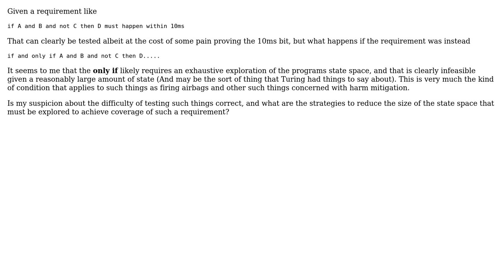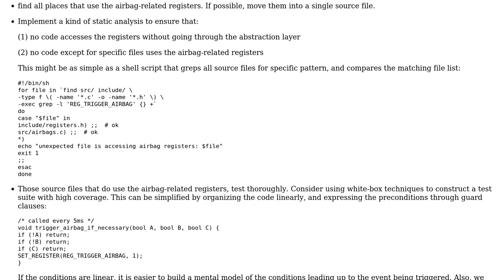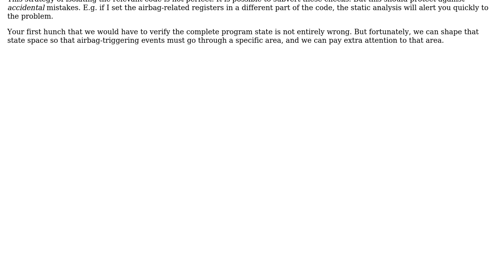Is there a viable approach to testing for a negative in a safety critical codebase?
Software Engineering: Is there a viable approach to testing for a negative in a safety critical codebase?

With thanks & praise to God, and with thanks to the many people who have made this project possible! | Content (except music & images) licensed under CC BY-SA | Music | Images & others | With thanks to user Dan Mills user candied_orange user amon and the Stack Exchange Network Trademarks are property of their respective owners. You are responsible for your own actions.